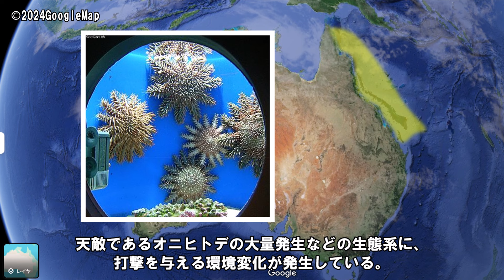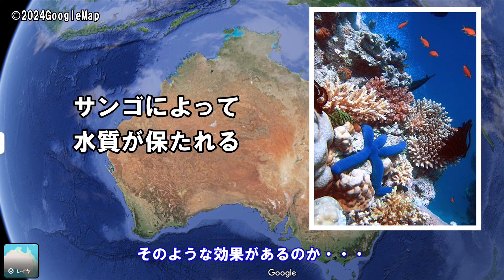【サンゴ礁】～美しき地球の地形 サンゴ礁とはなにか～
今回は生き物がつくる地形【サンゴ礁】を取り上げます。
日本にも存在するサンゴ礁はどのような地形なのかを説明していきます。
サンゴとはなにか？
サンゴ礁が生まれるところ
なぜ海にとってサンゴ礁が大事なのかといったことを紹介していきます。

※参考にさせていただいた資料

・グレートバリアリーフについて

世界遺産ガイド
グレート・バリア・リーフ | 世界遺産ガイド (travelxguide.com)

Wikipedia
グレートバリアリーフ - Wikipedia

世界大百科事典
グレート・バリア・リーフ | 世界大百科事典 (japanknowledge.com)

・サンゴについて
ＡＬＬＢＬＵＥホームページ
サンゴってどんな生き物？サンゴについて簡単におさらい | ALLBLUE (allblue-aquarium.com)

・サンゴの色について

サンゴの生態や白化もんだいについてまとめるサイト

日本珊瑚商工協同組合
宝石珊瑚について | 日本珊瑚商工協同組合 (japan-coral.net)

・サンゴ礁について
受験地理Ｂ短期マスターＨＰ
【サンゴ礁地形】裾礁、堡礁、環礁の違いをわかりやすく解説してみた！ | 受験地理B短期マスター塾 (juken-geography.com)

・グレートバリアリーフ観光

ＡＬＬ　Ａｂｏｕｔ
グレートバリアリーフの観光！おすすめツアーや行き方 [ケアンズ] All About

Kkday
【2024】グレートバリアリーフ観光を満喫！おすすめの楽しみ方や費用を徹底解説 (kkday.com)

※引用させていただいた資料

サンゴの白化
JSLUCAS75 - 投稿者自身による著作物, CC 表示-継承 3.0,

オニヒトデ
Daiju Azuma - 投稿者自身による著作物, CC 表示-継承 2.5,

サンゴ
Toby Hudson - 投稿者自身による著作物, CC 表示-継承 3.0,

造礁サンゴ
Nhobgood - 投稿者自身による著作物, CC 表示-継承 3.0,